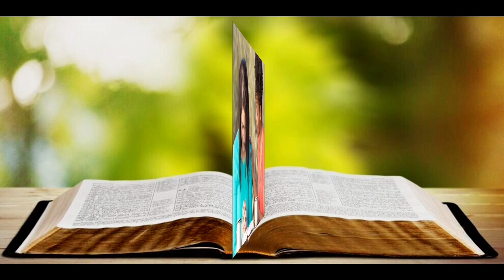Sermon || Is Humanity Hopeless ? || Elder P. Robinson